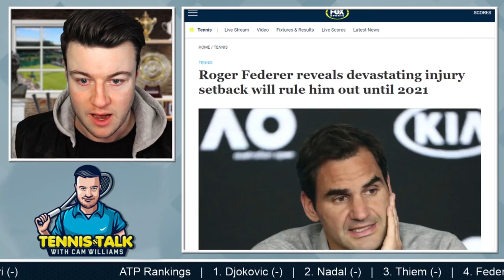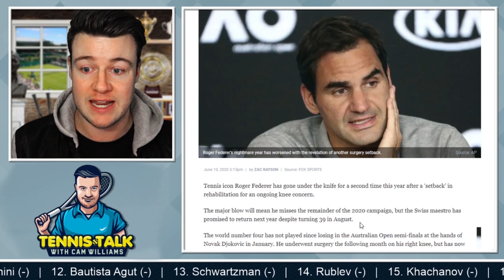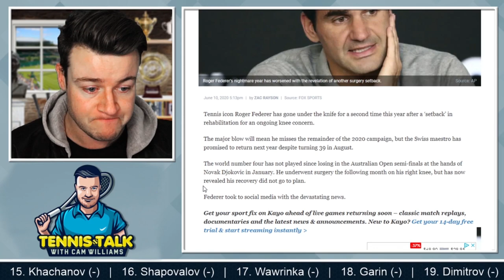Federer Ends 2020 Season Due to Injury | Tennis News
Roger Federer's 2020 season is officially over as he posted on Twitter that he requires further surgery on his knee. He was originally scheduled to return when the tour came back in August but he has confirmed he will miss both the US Open and French Open along with the rest of the 2020 tournaments.

Tennis Talk with Cam Williams is your home for all the ATP and WTA Tours Tennis Breaking News, Draw Previews, Live Streams Play by Play, Match Previews and much more. We preview the Official Draw of every ATP & WTA Tour tournament of the 2020 tennis season including the Australian Open, Roland Garros, Wimbledon, US Open and many more.

If you liked this video, then you will LOVE our latest playlist with MORE Tennis News.